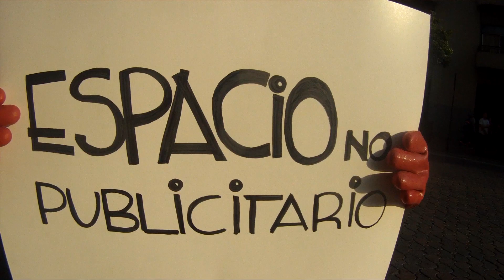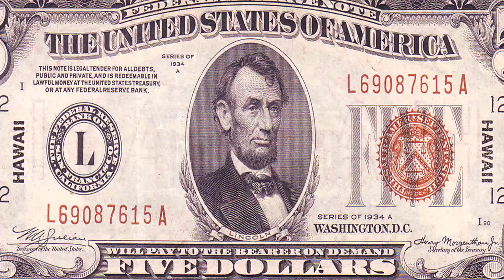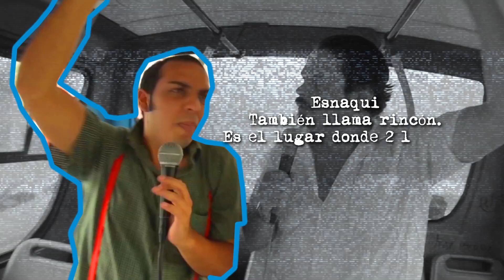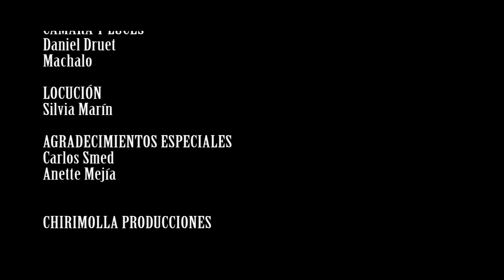ARROZ CON GUINEO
un piloto que nunca salio , ahora gracias s las redes , mostramos este fantastico trabajo diriguido por luis desousa siganlo a desousa.ec